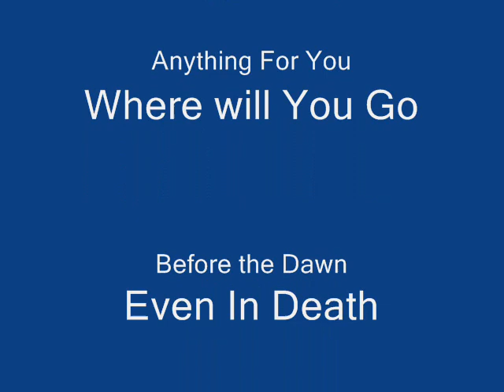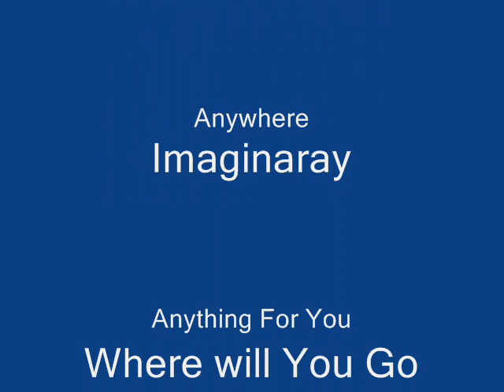Evanescence My Mix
By Tonialee the dark angel
Amy Lee The Dark Queen (Evanescence Fan Greece)

Anywhere
Imaginary
Even In Death
Farther Away
Forgive Me
Imaginary